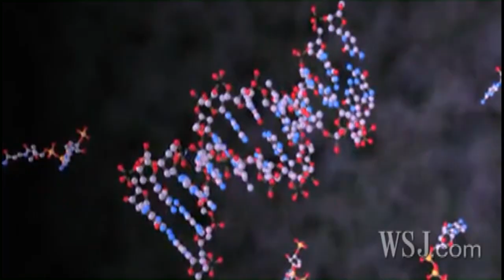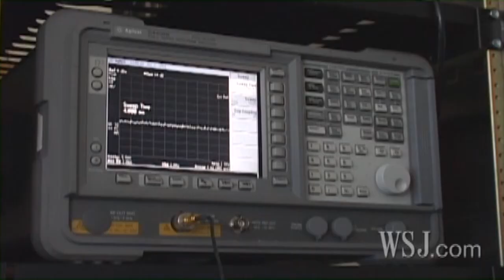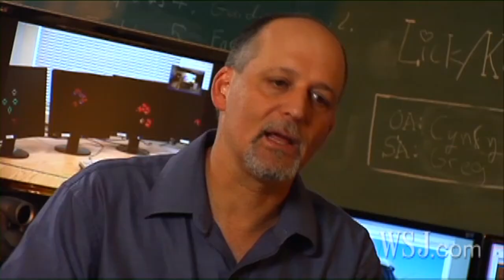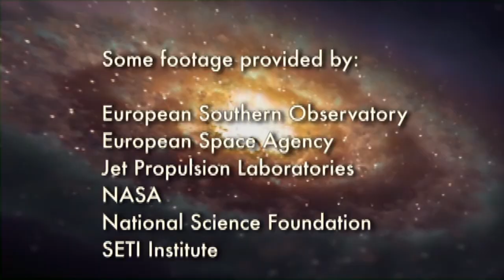Another Earth in Outer Space?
Astronomers using NASA's space-based Kepler Telescope may be close to finding the first Earth-like planets in outer space, potentially capable of supporting life. Such a discovery could change the way we view our place in the universe. WSJ's Michael Kofsky reports.